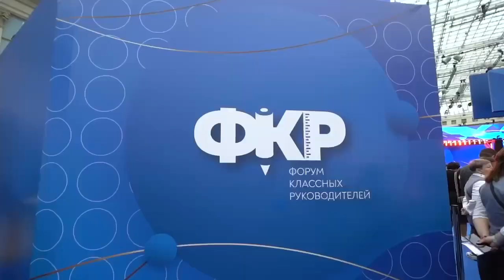Николай Басков на Форуме классных руководителей ( 2023 )